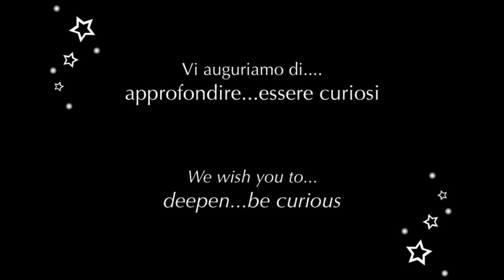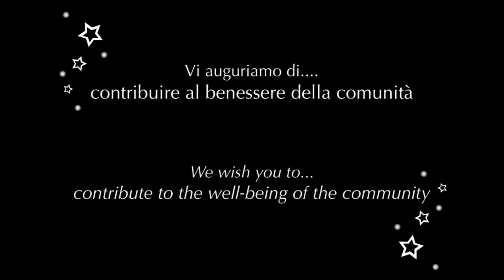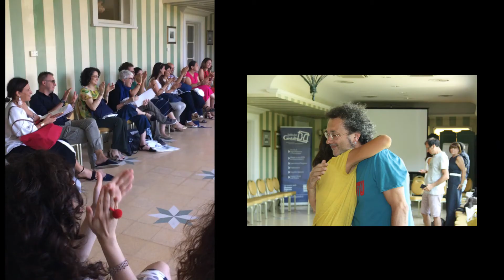Buon Anno! - Happy New Year! Istituto di Gestalt HCC Italy